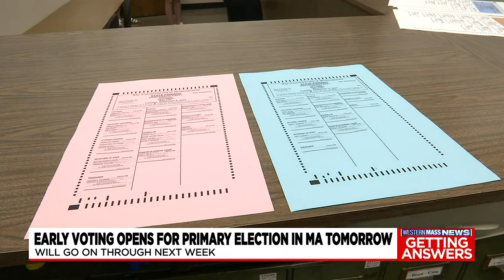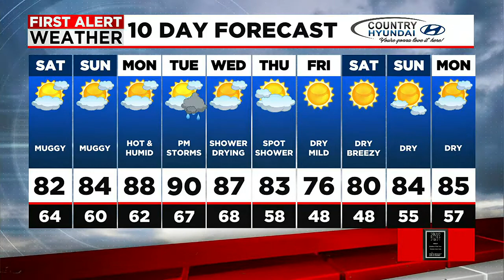Friday night news update